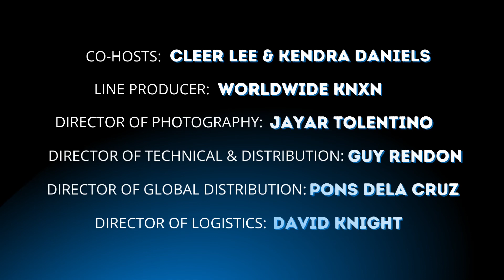Music Asia 2022 EP4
We have a guest SUPERSTAR and she’s none other than the “Asia’s Nightingale and Las Vegas Siren of the Strip,” Ms. LANI MISALUCHA! Don’t miss out on another exciting episode of MUSIC ASIA! Hope to see you there!

MUSIC ASIA IS THE ONLY 1 HOUR WEEKLY LIVE TV SHOW THAT AIRS GLOBALLY FROM THE ENTERTAINMENT CAPITAL OF THE WORLD, PROVIDING A PLATFORM FOR LOCAL TALENTS.

JOIN US FOR THE LIVE SIMULCAST AIRING OF MUSIC ASIA FROM 5PM TO 6PM PACIFIC TIME ON ACTV LIVE ON ROKU, VEGASLIFETV ON ROKU, LAS VEGAS KGNG TV CHANNEL 26.8, MUSIC ASIA ON FACEBOOK AND IN PERSON
AT HAYASHI JAPANESE CUISINE, 3528 S. MARYLAND PKWY., LAS VEGAS, NV 89169.

WE ARE INVITING TALENTED ARTISTS FOR A CHANCE TO PERFORM ON MUSIC ASIA.

Forum Shops, Caesars Palace Las Vegas